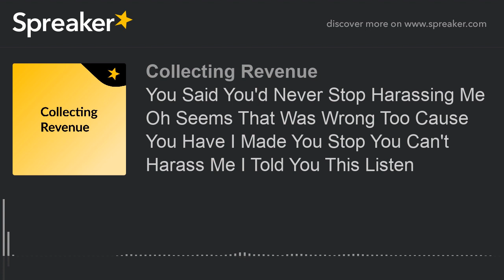You Said You'd Never Stop Harassing Me Oh Seems That Was Wrong Too Cause You Have I Made You Stop Yo